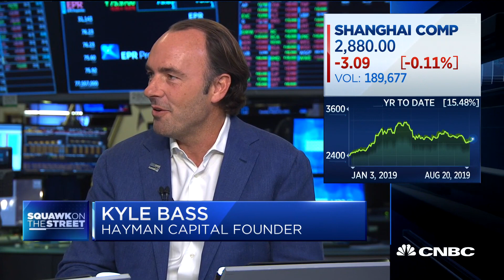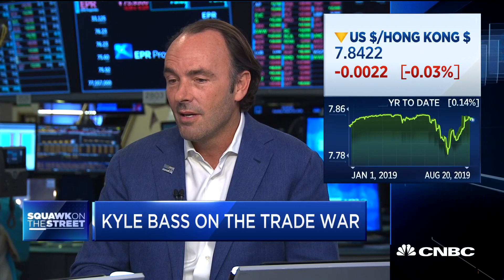Why this fund manager says a China trade deal is long way off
Kyle Bass, Hayman Capital Management founder and CIO, joins "Squawk on the Street" to discuss the trade war between the U.S. and China as recession fears loom.